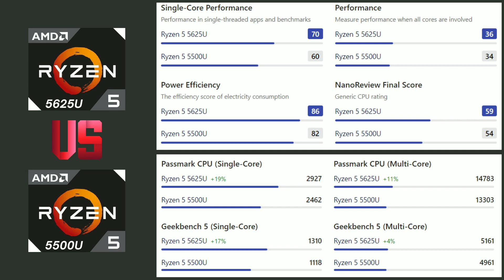HP 14s-fy1003AU VS Dell Inspiron 3525 D560789WIN9S Comparison. Which One Is Best Under 55k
AMAZON LINK
HP 14s-fy1003AU
Dell Inspiron 3525

Other Laptops
ASUS Vivobook 16X (2022), 16-inch (40.64 cms) WUXGA, AMD Ryzen 5 5600H, Thin and Light Laptop (8GB/512GB SSD/Integrated Graphics/Windows 11/Office 2021/Quiet Blue/1.8 kg), M1603QA-MB502WS
HP Pavilion 14 12th Gen Intel Core i5 16GB SDRAM/512GB SSD 14 inch(35.6cm) FHD,IPS,Micro-Edge Display/Intel UHD Graphics/B&O/Win 11/Alexa Built-in/Backlit KB/FPR/MSO 2021/Natural Silver, 14-dv2014TU
Acer Aspire 5 Gaming Intel Core i5 12th gen (12-Cores) (8 GB/512 GB SSD/Windows 11 Home/4 GB Graphics/NVIDIA GeForce RTX 2050) A515-57G/ Gaming Laptop (15.6 inch, Steel Gray 1.8 Kg
HP Pavilion 15 AMD Ryzen 5-5625U, 16GB RAM/512GB SSD 15.6inch(39.6 cm) FHD IPS Micro-Edge Display/Radeon Graphics/Backlit Kb/Windows 11 Home/Alexa/B&O Audio/Office 2021,15-Eh2024au
Lenovo Yoga Slim 7 Intel Evo Core i5 11th Gen 14" (35.56cm) FHD IPS Thin & Light Laptop (16GB/512GB SSD/Windows 11/Office 2021/Backlit/FPR/3Yr Warranty/Slate Grey/Aluminium Surface/1.36Kg), 82A300MBIN
ASUS Vivobook 15, 15.6-inch (39.62 cms) FHD, AMD Ryzen 7 3700U, Thin and Light Laptop (16GB/512GB SSD/Integrated Graphics/Windows 11/Office 2021/Silver/1.8 kg), M515DA-BQ722WS
HP 15s, 11th Gen Intel Core i3, 8GB RAM/512GB SSD 15.6inch(39.6cm) FHD, Micro-Edge, Anti-Glare Display/Alexa Built-in/Windows 11 Home/UHD Graphics/Dual Speakers/ Ms Office, 15s- Fq2627TU
ASUS VivoBook 14 (2021), Intel Core i5-1135G7 11th Gen, 14-inch (35.56 cms) FHD Thin and Light Laptop (8GB/1TB HDD + 256GB SSD/Office 2021/Windows 11/Iris Xe Graphics/Silver/1.6 Kg), X415EA-EK572WS
HP Envy x360 4th Gen AMD Ryzen 7 4700U 13.3"(33.7cm)FHD Convertible Touchscreen Laptop (16GB RAM/1TB SSD/1000 Nits/Windows 10 Home/MS Office/Finger Print Reader/1.3 Kg), 13-ay0508AU, Black
Lenovo Ideapad 3 AMD Ryzen 5 5500U 15.6" (39.62cm) FHD Thin & Light Laptop (8GB/512GB SSD/Windows 11/Office 2021/Backlit Keyboard/2Yr Warranty/Arctic Grey/1.65Kg), 82KU017KIN

Logitech MK240 Nano Wireless Keyboard and Mouse

Oneplus Bullets Z2 Bluetooth Wireless Earphones

Mi Business Casual 21L Water Resistant Laptop Backpack

SanDisk Ultra Dual Drive Go usb3.0 Type C Pendrive for Mobile 64GB
HP 14s, Ryzen 5-5500U 16GB RAM/512GB SSD 14-inch(35.6 cm) FHD, IPS,Micro-Edge Display/AMD Radeon Graphics/Alexa/Win 11/Backlit KB/Dual Speakers/MSO 2021/1.46 Kg, 14s- fy1003AU

Processor: AMD Ryzen 5 5500U (up to 4.0 GHz max boost clock(2i), 8 MB L3 cache, 6 cores, 12 thread)|Memory: 16 GB DDR4-3200 SDRAM (2 x 8 GB)| Storage: 512 GB PCIe NVMe M.2 SSD
Display & Graphics: 35.6 cm (14") diagonal, FHD, IPS, micro-edge, Anti-glare, 250 nits, 157 ppi, 45%NTSC, 1920 x 1080 |Graphics: AMD Radeon Graphics
Operating System & Preinstalled Software: Windows 11 Home 64 Plus Single Language | Microsoft Office Home & Student 2021| McAfee LiveSafe (30 days free trial as default) |Pre-installed Alexa built-in- Your life simplified with Alexa. Just ask Alexa to check your calendar, create to-do lists, and shopping lists, play music, set reminders, get the latest news, and control your smart home.

VS

Dell Inspiron 3525 Laptop, AMD Ryzen 5-5625U, 8GB, 512GB SSD, Win 11 + MSO'21, 15.6" (39.62Cms) FHD WVA AG 120Hz 250 nits, Platinum Silver (D560789WIN9S, 1.68Kgs)

Processor: R5-5625U (2.30 GHz up to 4.30 GHz)
RAM & Storage: 8GB DDR4 & 512GB SSD
Display: 15.6" FHD WVA AG Narrow Border 120Hz 250 nits
Software: Win 11 + Office H&S 2021
Ports: 1 USB 3.2 Gen 1 port, 1 USB 3.2 Gen 1 Type-C port, 1 USB 2.0 port, 1 Headset jack, 1 HDMI 1.4 port*, 1 SD 3.0 card slot